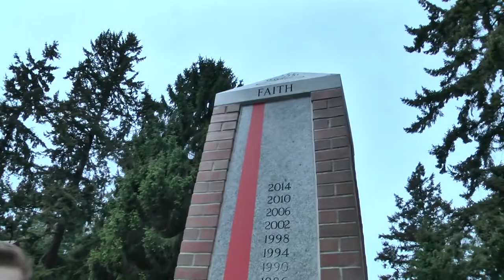Late Knight Episode 1:3 Promo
Sam Ellefson and the Late Knight crew is BACK! Catch episode 3 Thursday May 12, in the Cave at 8:30 p.m.